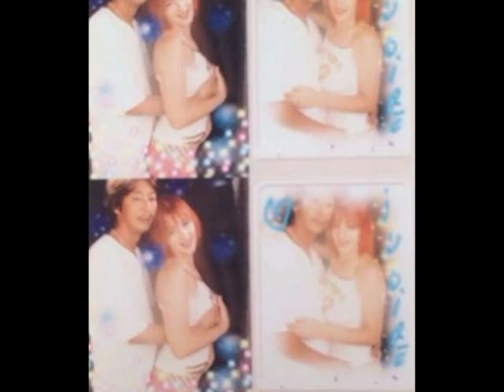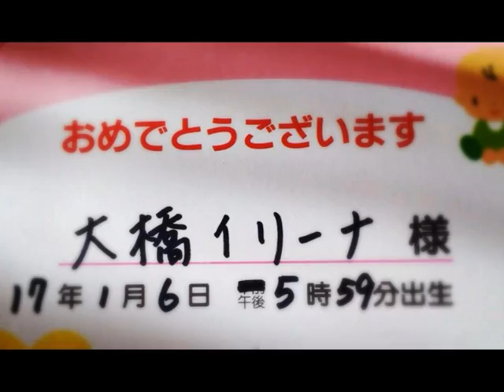Happy Birthday Mr Fujio